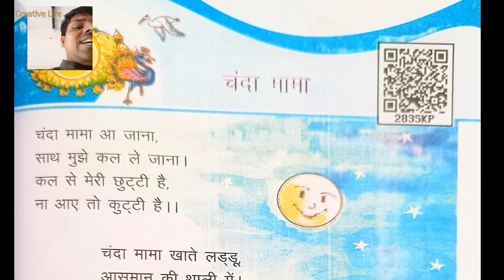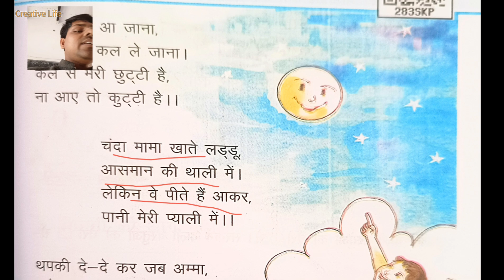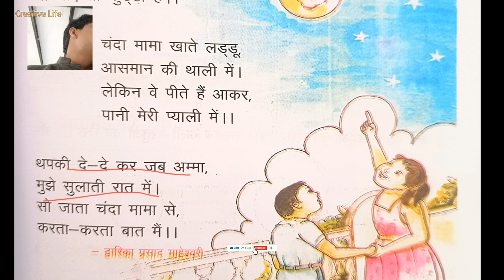चंदा मामा कविता।